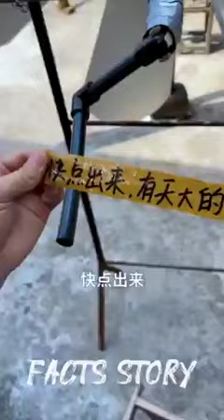दपनी गर्मी ~mini wood ty woodworking art Skill /wood / hand / Craft